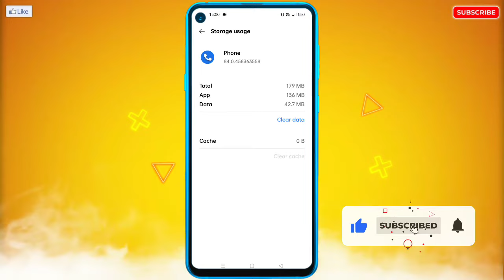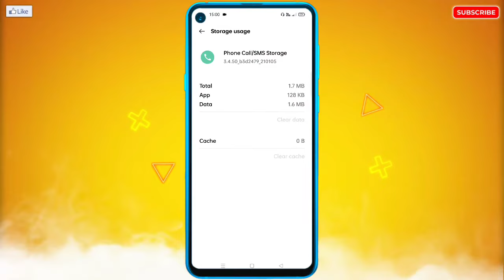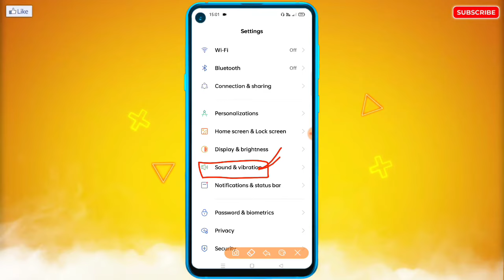OnePlus Me Call Aata Hai To Pata Nahi Chalta | OnePlus Phone Bajta Hai Pata Nahi Chalta Hai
🔥☞ 𝗛𝗲𝗹𝗹𝗼 𝗗𝗼𝘀𝘁𝗼𝗻 !!!

___________❀ ᴛʜᴀɴᴋ ʏᴏᴜ.❀___________